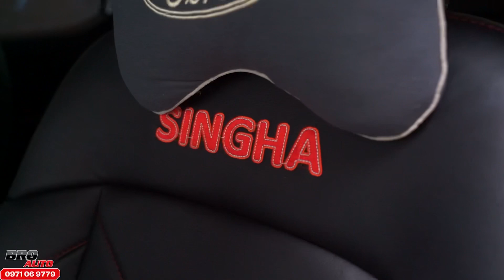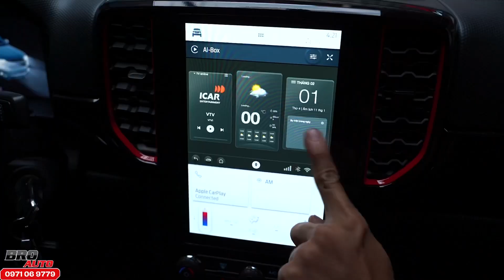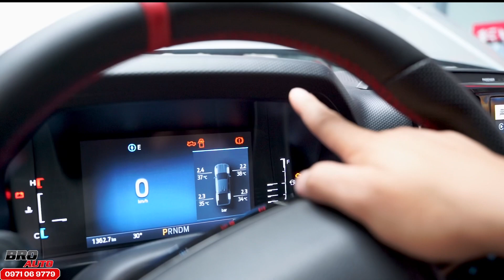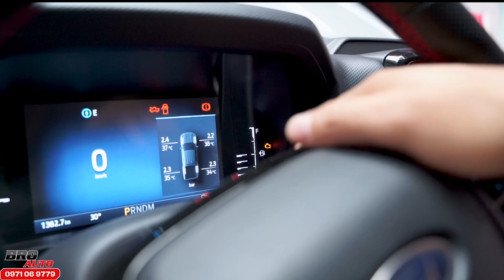Ford Ranger XLS 2023 nâng cấp những phụ kiện phù hợp nhất | BROAUTO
Ford_Ranger_2023 nâng cấp những phụ kiện gì để giúp xe phục vụ đúng nhu cầu tốt nhất hiện nay. 🔰 Là chiếc xe và là phiên bản bán chạy nhất hiện nay, Broauto giới thiệu đến mọi người gói nâng cấp phụ kiện phù hợp cho chiếc xe bán tải này.
Thông tin gói nâng cấp :
- Khoá cốp điện thùng sau theo remote
- Nắp thùng cuộn điện / Nắp thùng cuộn cơ / Nắp 3 tấm / Nắp cuộn bạt
- Ty hạ bửng sau trợ lực
- Ty capo
- Nâng cấp đèn
- Bọc Da Ghế
- Sơn nội thất
- Ghế băng sau chỉnh điện
- Cảm biến áp suất lốp
- Giáp gầm thước lái
- Dán phim cách nhiệt
- Phủ gầm / Phủ ceramic
🌵 Để xế thêm “yêu”, BroAuto không quên gửi tới anh em những GÓI ĐỘ XE siêu chất, siêu ngầu cùng chất lượng phục vụ tận tình, chuyên nghiệp từ đội ngũ của chúng tôi.
💯  Anh em cần tư vấn & ĐỘ XE ĐẸP - ĐẬM CHẤT CÁ TÍNH cho năm 2023 CỰC CHÁY.
Ghé BROAUTO ngay hôm nay nhé !
BROAUTO - ĐỘ XE CHUYÊN NGHIỆP & UY TÍN 💯
🕋 Trụ sở chính : Số 3 Đường 1A KDC Trung Sơn, Bình Hưng, Bình Chánh (Sát Lotte Q7)
© Bản quyền thuộc về "BROAUTO"
© Copyright by "BROAUTO"